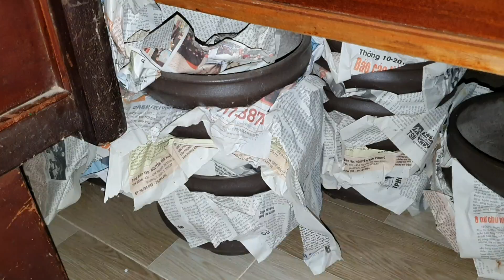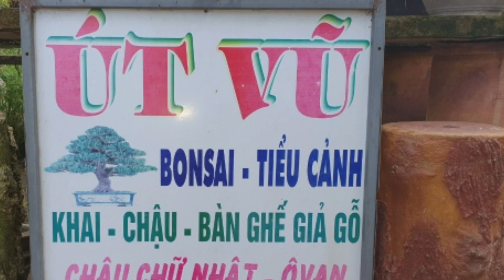Chuyên bán dụng cụ quay chậu,tham khảo thêm mô tả bình luận mua gọi 0987557550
chị,anh chị có thể tham khảo thêm những vedeo dưới đây
Địa chỉ Ấp Nhơn Phú xã Hòa Nghĩa huyện Chợ Lách tỉnh Bến Tre gần phà Tân Phú huyện Chợ Lách 2 km cách cầu Rạch Miễu 3 km anh chị có thể gọi trước khi đến nhà để mình tiện đưa đón tư vấn thời gian gọi từ 7 giờ sáng đến 5 giờ chiều hàng ngày mình có Zalo Facebook cảm ơn anh chị đã đăng ký Kênh và theo dõi  Cam on Quy Khach da mua dung cu quay chau tai Bonsai Ut Vu  dia chi ap Nhon Phu xa hoa Nghia huyen cho Lach tinh ben Tre ! Neu co gi khong hai long, Quy Khach vui long lien he ut vu 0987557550 Chan thanh cam on!
Bonsai út vũ 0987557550 xin chào anh chị,anh chị có thể tham khảo thêm những vedeo trên